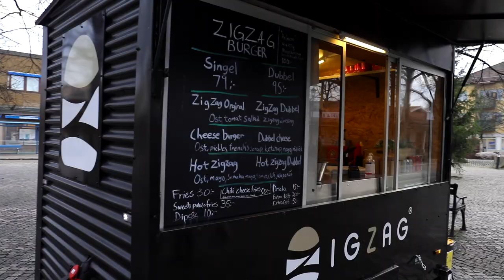Testar ZigZag Burger - Mälardalens bästa burgare?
Jag, Martina och Janne Blomqvist åkte till Köping för att testa ZigZag Burger, som en massa tittare tipsat mig om.

Mer Janne? Följ honom på Twitter och Instagram

Priser:
- Enkel burgare 79:-
- Dubbel 95:-
- Fries 30:-
- Sweet Potato Fries 35:-
- Chili Cheese Fries 50:-